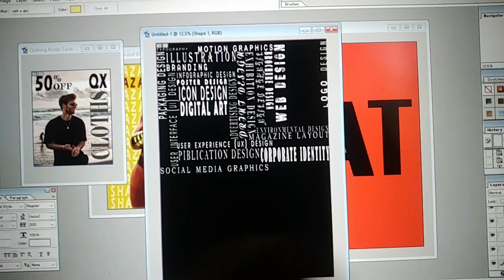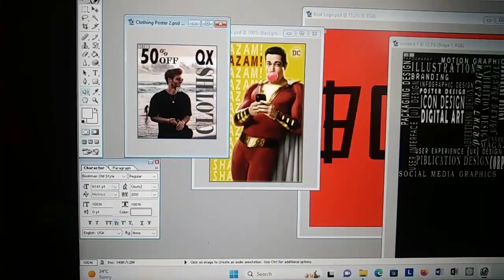Mere NEW Designing Poster aur Friends Kay Sath Enjoyment 😄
👉 Mere Baare Mai :) My Name is Udit Sharma. I am student of Web & Graphic Design. I live in Alwar ( Rajasthan). And you are watching my today vlog. Thank you for so much for watching god blessed you all. lots of ♥️. I like to making a vlog and travel 🧳to many places. And my inspiration is Mumbaikar Nikhil. And my target 🎯 is explore this world 🌎. So please comment your thoughts.

THE SHY LIFE DIARY, viral video, Vlog, Vlogging, Short Video , Viral Video ,The Shy Life Diary , the shy life diary